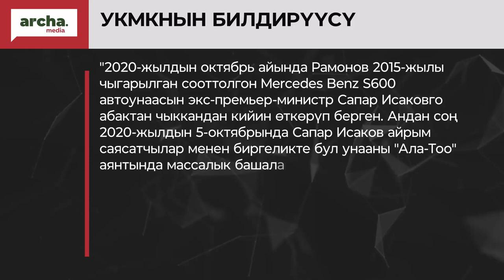Сапар ИСАКОВго Көлбаевдин адамы кымбат УНАА берген дейт УКМК//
🔹Бишкекте аялды жаш баласы менен унаа сүзүп кетти
🔹Сокулукта колу, буту байланып эс учун жоготкон абалда секелек кыз табылды
🔹УКМК Сапар Исаковго кымбат унаа берген Көлбаевдин адамын кармады
🔹Туунун автору Бекбоосун Жайчыбеков аны өзгөртүүгө каршы экенин айтты
🔹ӨКМ шашылыш билдирүү таратты